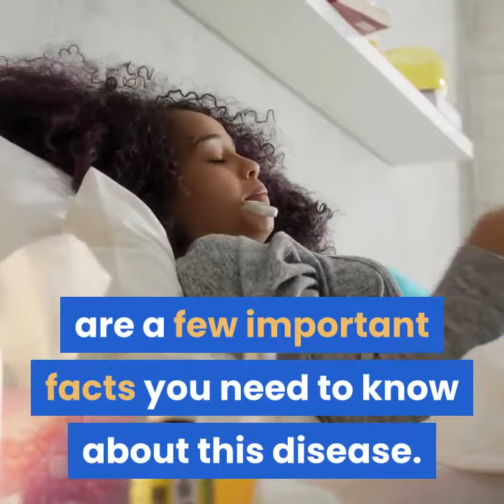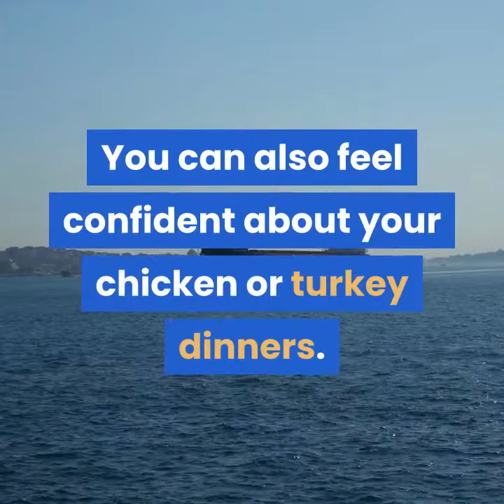Bird Flu What You Need To Know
Before you become overly concerned about “bird flu,” there are a few important facts you need to know about this disease.

“Bird flu” is not the same thing as human pandemic flu. “Bird flu”-H5N1 highly pathogenic Asian avian influenza-is a severe disease of birds. All the people known to have gotten it had close contact with infected birds, mostly in rural villages in Asia. Where there is no close contact with infected birds, there’s no human disease.

More good news: The food supply is protected. The poultry industry and the U.S. government take Asian avian influenza very seriously because it can threaten commercial poultry. It’s spread by migratory birds, so the federal government monitors wild birds in areas where there could be contact with Asian birds.

In addition, security on poultry farms is very tight. Poultry are kept away from wild birds. Strict procedures keep the virus from being tracked into the birds’ living space. Poultry farmers’ number one priority is to protect their flocks.

The industry and state governments sponsor extensive testing programs to watch for any signs of Asian avian influenza. Under the National Chicken Council’s program, which nearly all chicken companies follow, each flock is tested. Any poultry flock found to be infected with Asian avian influenza would be destroyed on the farm and would not enter the food supply.

You can also feel confident about your chicken or turkey dinners. According to the U.S. Centers for Disease Control and Prevention (CDC), you can’t get “bird flu” from properly handled and cooked food. Just be sure to follow the instructions already printed on each package of fresh meat and poultry sold in the United States. The instructions are the same as they have always been-nothing special is needed. On the remote chance that an infected bird got into the food supply, it wouldn’t affect consumers. The U.S. Department of Agriculture recommends cooking poultry to a minimum internal temperature of 165 degrees Fahrenheit. This is more than enough to destroy any flu viruses that may be present.

“American consumers don’t have to worry about getting the avian flu virus from eating poultry,” says Dr. Michael Doyle, director of the Center for Food Safety at the University of Georgia. “We know that if you properly cook poultry, it’s safe.”